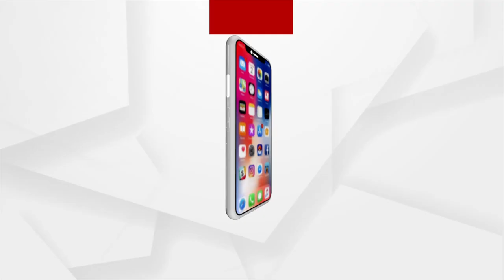School going Orphan sisters seeks Odisha Govt help for their Survival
School going Orphan sisters of Rajnagar block of Kendrapara district seeks Odisha government help for their Survival.